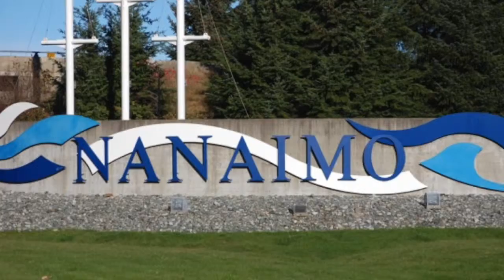City of Nanaimo | Nanaimo home for sale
Highlights of Nanaimo BC

Nanaimo is officially known as Harbour City for good reason.

Stretched like a long, lean finger along the east coast of south-central Vancouver Island, British Columbia's sixth-largest city gets its identity, history and a wealth of recreation from a lovely, island-sheltered harbour right in the heart of town. Hiking, boating, kayaking, biking and world-class scuba diving and snorkeling are everyday activities at the bustling waterfront, as seaplanes take flight from sparkling blue waters.

Today, Nanaimo (population 84,228) is a fast-growing urban centre that is no longer merely the premier gateway to Vancouver Island. A boldly revitalized downtown core, delightful harbourfront walkway, sparkling new museum, affordable art galleries, and a wealth of cool shopping and dining alternatives are good reasons to park the car, find accommodations and stay awhile.

Mike McKillican  sales award winner 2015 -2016
Michael Guan      sales award winner

Sutton Nanaimo BC
Nanaimo top realtor | Nanaimos top agents |